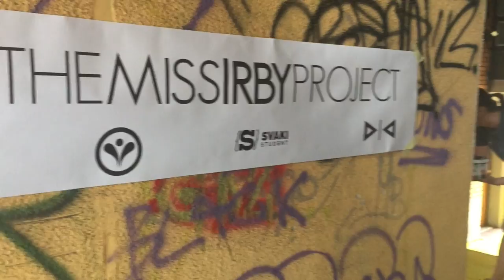Miss Irby Project - Druga Gimnazija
Miss Irby Project 2017 - Druga Gimnazija
Sarajevo, Bosnia
Song: You Are Gold by The National Parks